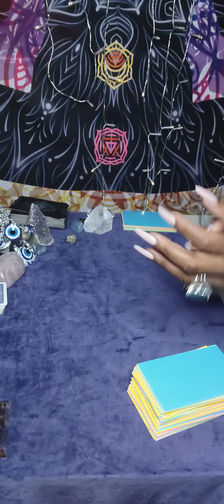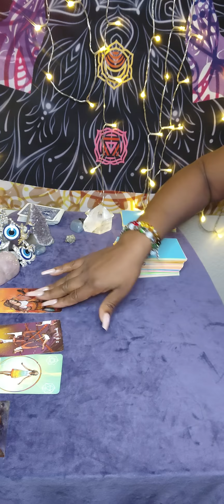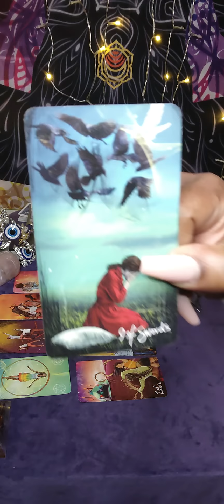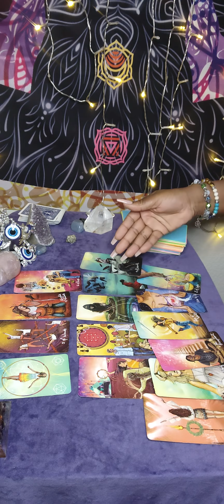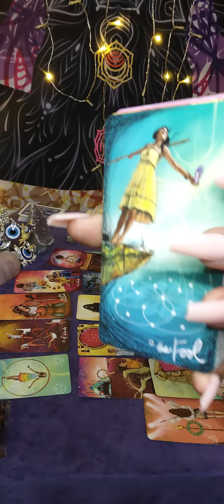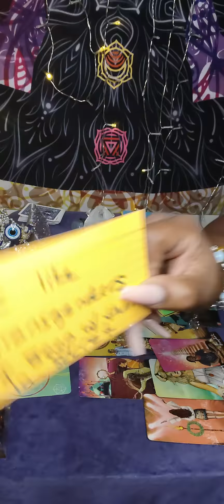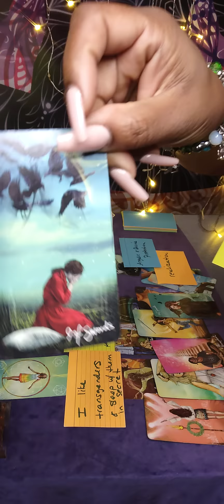Gemini ♊- 🤯They're stuck w/OBSESSED 🔫 totin' Trans who is bat 🦇💩 crazy 😵‍💫 WTF?!🤦🏾‍♀️🤷🏾‍♀️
***NOW CLOSED 4 READINGS

I WILL NEVER EVER REACH OUT FOR MONEY AND ASK FOR READINGS EVER SO SOMEONE REACHES OUT ASKING YOU FOR A READING SAYING IT'S ME PLEASE REPORT THEM BECAUSE THAT'S NOT ME I WILL NEVER ASK YOU FOR A READING OR MONEY